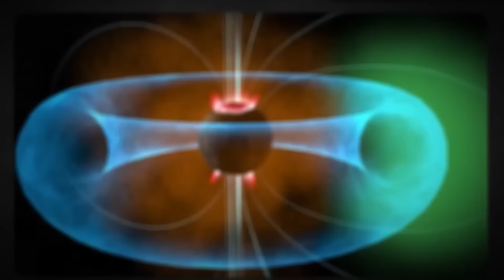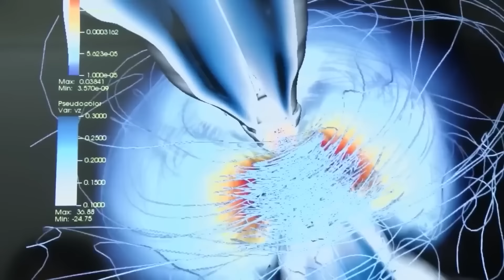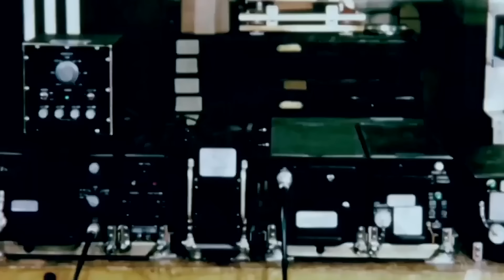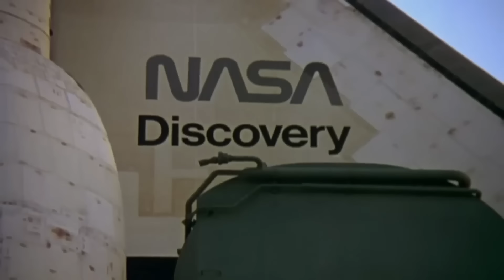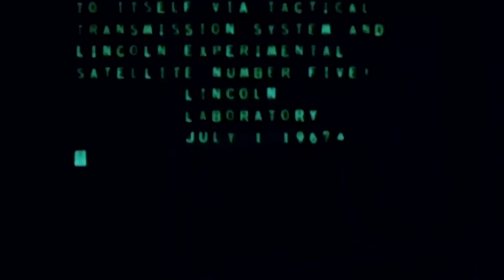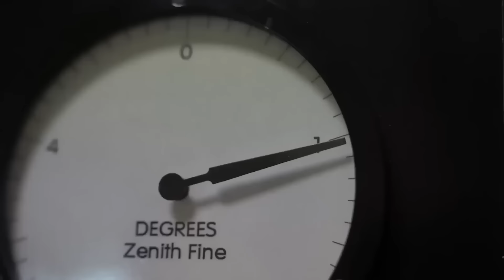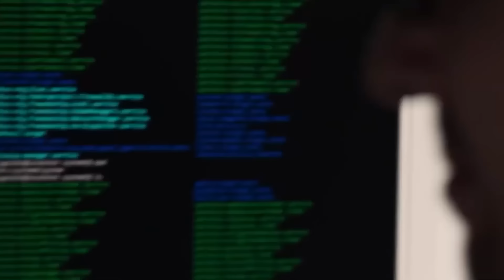This Old Broken Satellite Just Turned Back On & Sent Us A Signal That Changes Everything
The reason the satellite started transmitting signals again after a long period of inactivity is still unknown. The fact that it has suddenly returned raises red flags. There's clearly something strange about its sudden resurgence. Many assume this proves the mission was used for clandestine military initiatives because of its history of cooperation with the US military. This suggests that the zombie satellite might be concealing some information after years of radio silence.